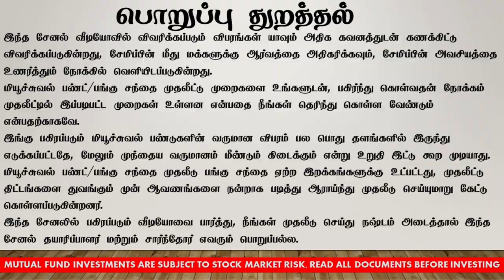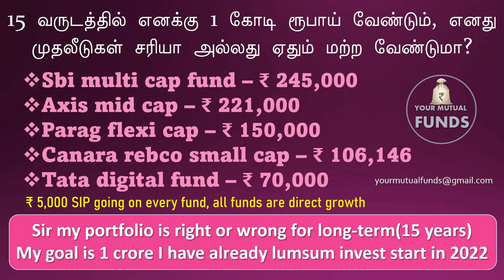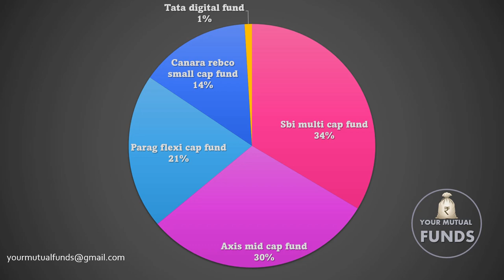15 வருடத்தில் 1 கோடி வேண்டும் எனது பண்டுகள் தேர்வு சரியா Mutual Funds Tamil Q & A